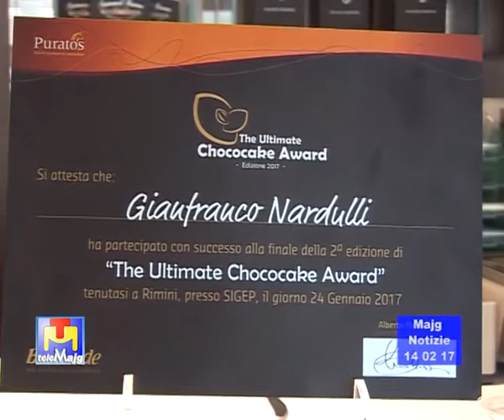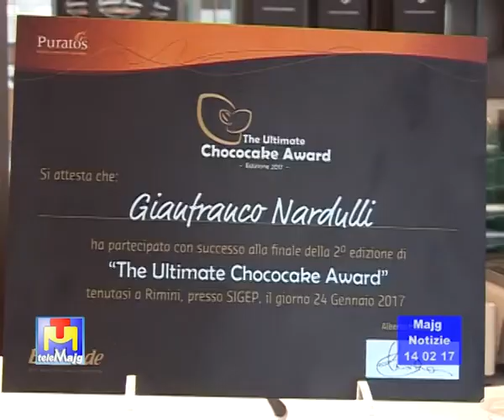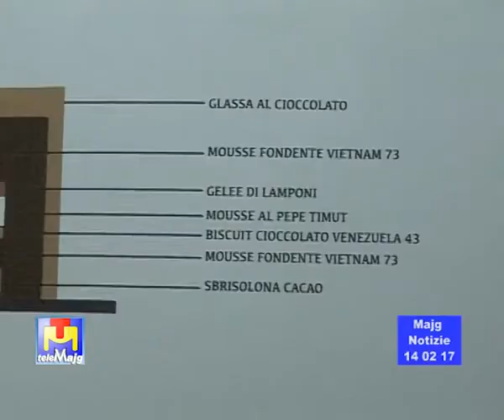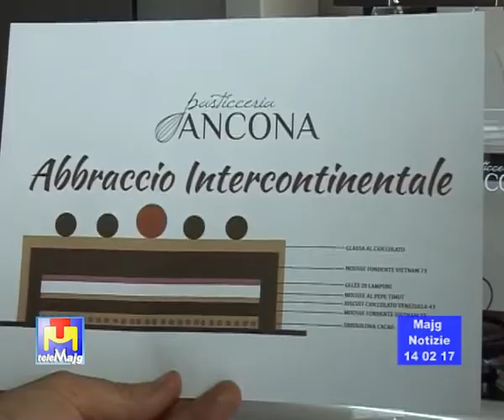Gianfranco Nardulli tra i primi dieci al Concorso "Chococake Award"